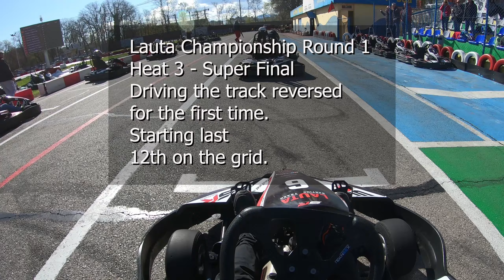Lauta Karting Track Championship R1/2022 - Super Final - 03.04.2022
Model - sodikart SR4,  Engine - Honda GX270